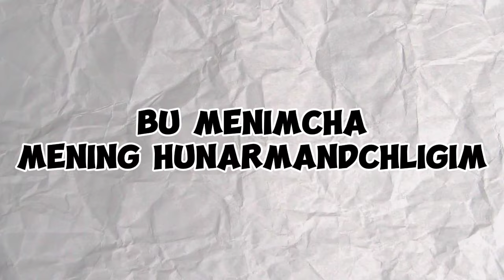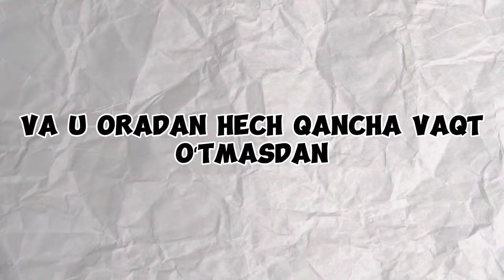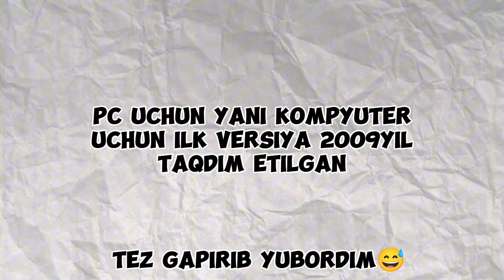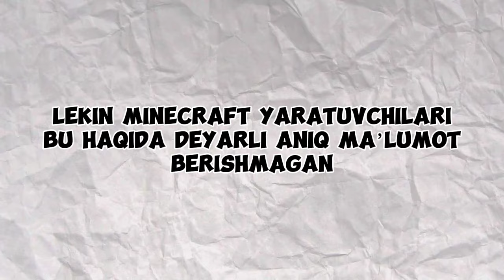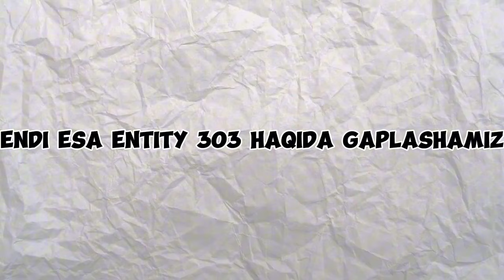MINECRAFTNING TARIXI HAQIDA GAPLASHAMIZ | 1-QISM HEROBRINE VA ENTITY 303 HAQIDA GAPLASHAMIZ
MINECRAFTNING YARATILISHI HAQIDA VIDEO